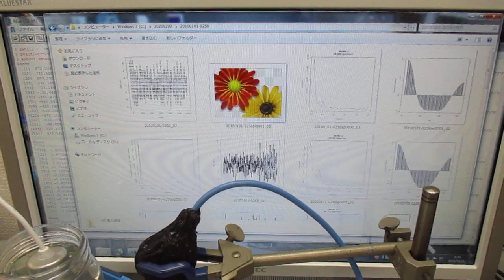複数の超音波発振制御技術 Ultrasonic-labo